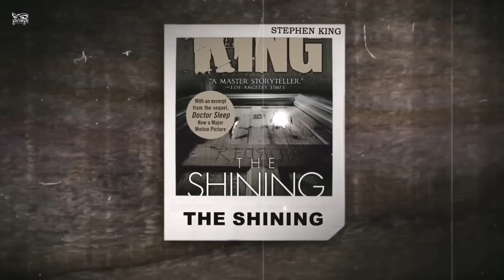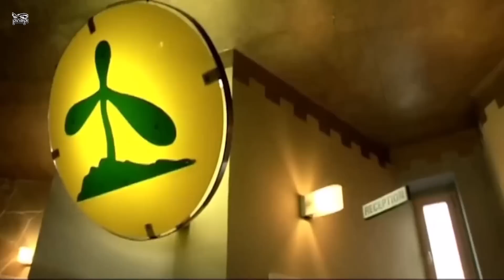এমন অদ্ভুত হোটেলও পৃথিবীতে রয়েছে? 12 Strangest Hotels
হোটেল মানেই ছুটি কাটানোর জায়গা। কেউ কেউ ছুটি কাটাতে যায় তো কেউ কাজে। কেউবা আবার শুধু অ্যাডভেন্চার খোজে। পৃথিবীতে এমন অনেক হোটেলই আছে যা সাধারনের থেকে বেশ আলাদা। নামে হোটেল হলেও তার আকৃতি বা ধরন হোটেলের মতো নয়। আমাদের দেশে এখনো তেমন কোনো হোটেল না থাকলেও বাহিরের দেশে কিন্তু এখন এসবের ছড়াছড়ি বলা চলে। আজকে এমনই কিছু অসাধারণ,  অদ্ভুত হোটেলের সম্পর্কে জানাবো আপনাদের।